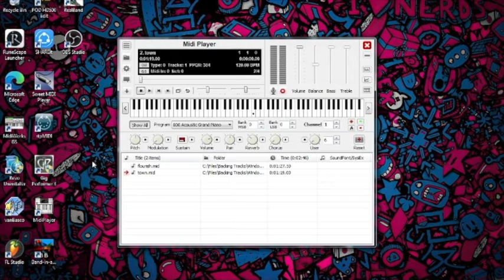Windows Flourish.mid and Town.mid - Roland Sound Canvas VA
Sound demo of Roland Sound Canvas VA using Flourish.mid and Town.mid, both of which are MIDI files from within Windows OS. Drum and percussion sounds were of EZ Drummer 2 and Latin Percussion respectively. Bass is from a Bass VST I found somewhere over the internet from years ago.